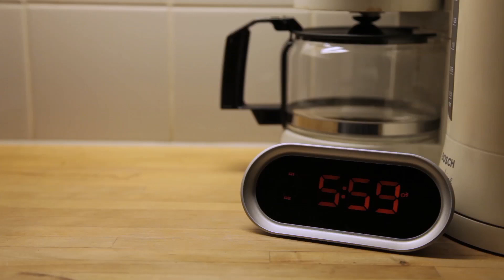Emil kan inte klockan - Snooza med Simon & Emil | Ep.30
Godmorgon!
Idag är det fredag och det betyder en ny location! I dagens avsnitt  befinner sig våra morgonvärdar på Grönalund, närmare bestämt i spökhuset. Det öppnas paket och pratas om läskiga saker och film.
Godmorgon!

Vill ni skicka saker kan ni göra det till:
Simon & Emil
Grev Turegatan 72a
114 38 Stockholm

MAIL: Har du ett problem som du vill att vi ska lösa?